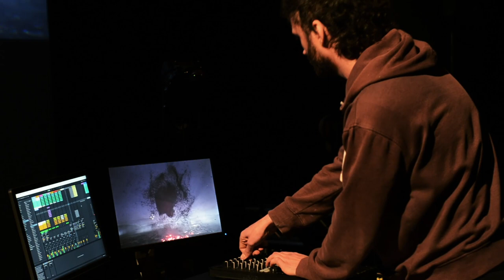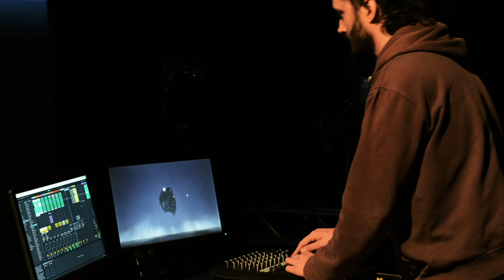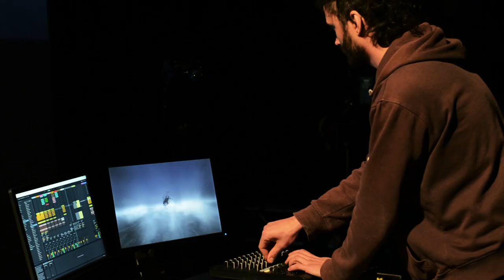EvMan A/V live demo 01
EvMan AV is an audiovisual project I have been developing for the past year. It's meant to become a full audiovisual experience, with the visuals rendered live using Unreal Engine and controlled via OSC with Ableton and Max/MSP. I am using a method developed by my friend Sem Schreuder to convert both midi, audio and controller data into OSC messages that can be used to activate and control various objects, parameters, cameras and effects inside the game engine. The result is a highly reactive and hopefully engaging visual experience.

The goal of this project is to bridge the gap between generative audiovisual art and bespoke stage visuals for musical artists and events. I have spent over 10 years as both a visual artist/VJ and musician, and during that time have always dreamed of creating a live experience that can convey the dynamics of the music as effectively as possible, while maintaining a visual quality that matches the standards of pre-rendered visual content. The accessibility of game engines like Unreal Engine has made this dream a reality.

What you are seeing is a demo performance of 15 minutes, showcasing the set in its current iteration in february 2021. A lot of time has gone into building a framework that I can now use to grow the project further.

This project is a labor of love and one of my proudest achievements. I owe much to my good friend Sem who has been a huge source of knowledge and inspiration throughout, and the friends who have seen it grow over the past year. Also big thanks to Louise van Tassel for lending me her amazing voice for the final track Purgatory, and my friends at LiGHT-UP collective in Utrecht for letting me use their space for the recording.

PS no I'm not going bald. That's what you get when your hair is greasy and patchy from spending 2 straight days geeking out without showering.